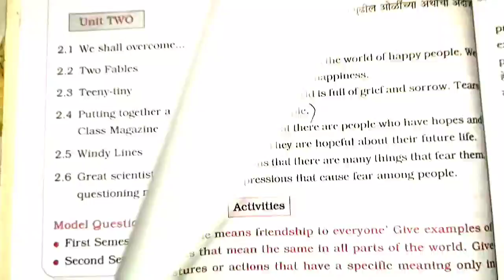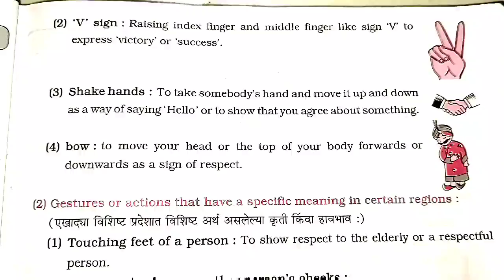७ वी, MY ENGLISH 👍1.1. It's a Small World ☺️ ENGLISH WORKSHOP ☺️ लवकर SUBSCRIBE 🔔 करा फोरवर्ड करा👍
मोलाचं मार्गदर्शन आणि मोफत शिक्षण देणारं हे जगातील एकमेव चेनल आहे निबंध लेखन पत्र लेखन कथा लेखन कहाणी लेखन बातमी लेखन प्रश्न उत्तरे भेटतील लवकर सबस्क्राईब करा